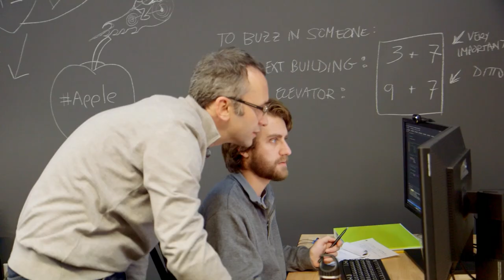Adam Savage Meets STEAM Educators in Baltimore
While on tour, Adam Savage visited Code in the Schools, an organization with the mission to bring computer science education to Baltimore city youth. During his visit, Adam met with co-founder Gretchen LeGrand and her team of instructors, then spoke with the students about their experiences in the classroom.